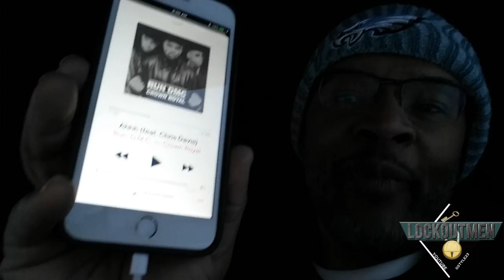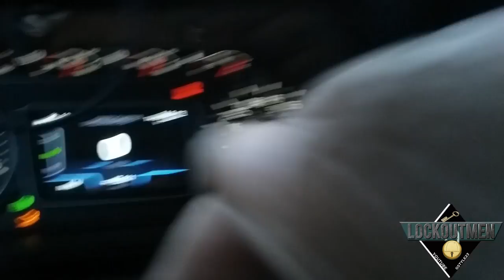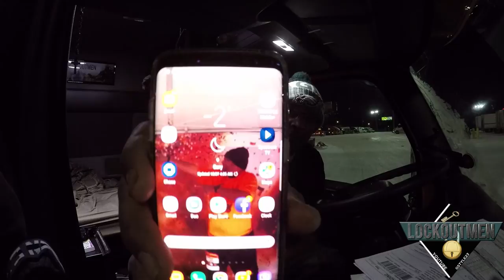RESPECT The Truck Driver Vlog [Truck Drivers deserve respect] (The Trucking Game) (2018)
Whats good guys This has been an awesome year!!
But We as truck drivers don’t get the respect we deserve! Respect The Truck Driver, Becoming a truck driver is a Mentality thing You got to want it!! But these people that’s not in the the trucking industry don’t give us the respect we truckers deserves. Truckers deserves respect